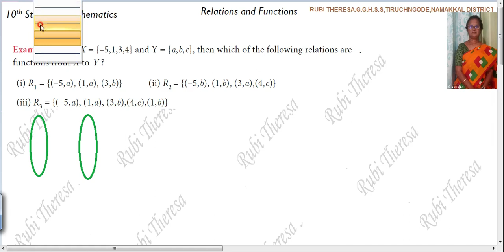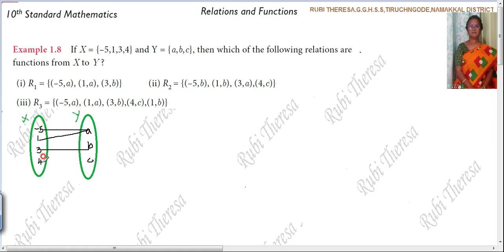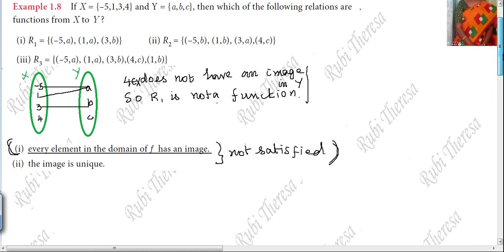TN Samacheer Kalvi | 10th Maths| EXAMPLE 1.8 | RELATIONS AND FUNCTIONS | ENGLISH MEDIUM